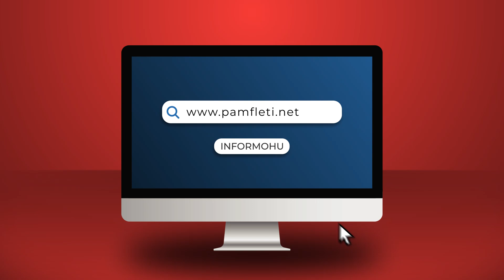Putin urdhëron familjarët e ushtarëve të vrarë të qepin gojën: Arsyeja e frikshme